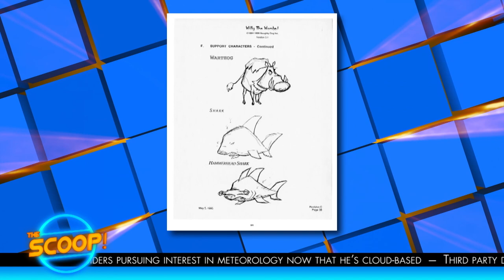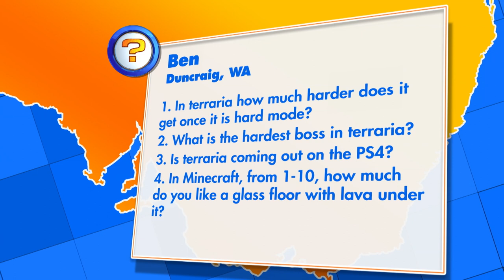Subnautica, Kirby Star Allies, And Nintendo Labo Hands-On! | Ep 6 | 2018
The GGSP crew assemble once more! This week they review the latest adventures of Kirby and friends, and they dive into the mysterious depths of Subnautica! Plus, Gem brings us her hands-on impressions of the upcoming cardboard curiosity from Nintendo, the Labo!

-- MORE GGSP --